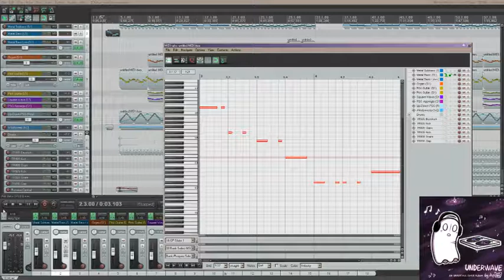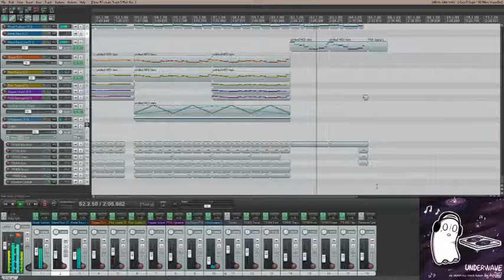[Undertale] dsp2oo3 - Metal Crusher (Extended)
Like this cover? Support me

Composed in Reaper at 2017/03/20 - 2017/03/27.

VST instruments used:

* Farbrausch v2
* ReaSynth
* ReaSampl-O-Matic 5000 (+ NI Bandstand samples)
* Synth1 (and a lot of Synth1)

Video captured in VirtualDub at 2017/03/27.